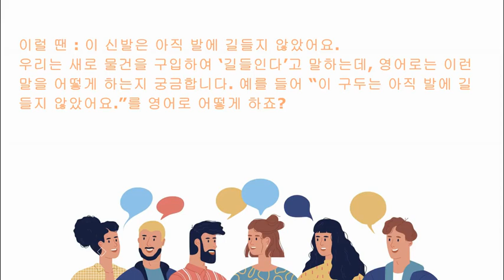이럴 땐 영어로: 이 신발은 아직 발에 길들지 않았어요.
☞ 우리는 새로 물건을 구입하여 ‘길들인다’고 말하는데, 영어로는 이런 말을 어떻게 하는지 궁금합니다. 예를 들어 “이 구두는 아직 발에 길들지 않았어요.”를 영어로 어떻게 하죠?

These shoes are…/
That shoe…She bought these shoes two days ago…She bought her shoes two days ago…Her…
So…these shoes are not yield to me. These shoes don’t fit my feet yet. These shoes don’t fit perfectly yet.
These shoes don’t fit her. Wrong size?